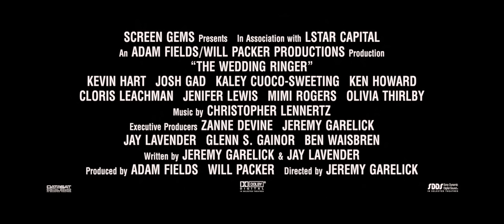Кум под наем ООД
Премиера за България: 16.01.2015